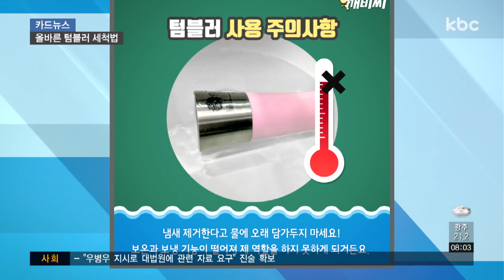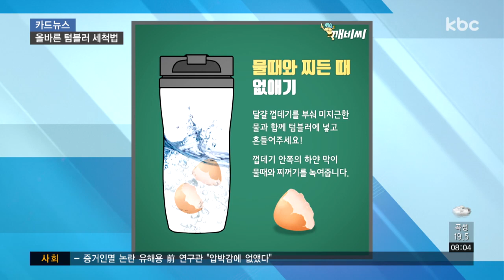[카드뉴스] 텀블러 깨끗이 잘 사용하려면 꼭 보세요~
카페 곳곳에서 찾아볼 수 있는 매장 내 일회용 플라스틱컵 사용 금지 안내판입니다.

이를 어기면 최대 2천만 원의 벌금을 내야 하기 때문에 음료를 테이크아웃 해 가는 경우를 제외하곤 머그잔에 음료를 담아주고 있습니다.

이렇게 일회용품 규제가 시작되면서 개인 텀블러를 가지고 다니는 사람이 많아졌는데요.

일회용품과 달리 오래 사용하기 때문에 깨끗하게 세척하는 게 중요합니다.

텀블러 안의 남은 음료는 되도록 빨리 버리고 바로 헹구는 게 좋은데요.

유제품 음료를 텀블러에 방치하면 세균이 번식할 가능성이 높고, 냄새가 오랫동안 없어지지 않습니다.

차 종류는 착색되거나 물때가 생기기 쉽고, 염분이 있을 경우엔 텀블러가 부식될 수 있습니다.

오래 사용하다 보면 이상한 냄새가 난다고 해서 텀블러를 물에 담가두는 분들 많으시죠?

하지만 오래 담가둘 경우에 보온과 보냉 기능이 떨어져 제 역할을 하지 못하게 됩니다.

텀블러에 밴 냄새를 없애기 위해선 물과 식초를 9:1 비율로 섞어 담아둡니다.

식초는 살균 작용을 하고, 오랫동안 사용하지 않아 생긴 녹도 없애주는데요.

그리고 나서 마법의 가루인 베이킹소다를 푼 물로 헹궈 햇볕에 말려주면 냄새가 말끔히 사라집니다.

물때와 찌든 때는 삶은 달걀 껍데기를 이용해 없앨 수 있는데요.

달걀 껍데기를 잘게 부숴 미지근한 물과 함께 텀블러에 넣고 흔들어줍니다.

껍데기 안쪽의 하얀 막이 물때와 찌꺼기를 녹여줘 깨끗한 모습으로 돌아오고요.

만약 고무 패킹에서 냄새가 난다면 식초물이나 쌀뜨물에 담가 놓으면 효과를 볼 수 있습니다.

조금 더 깨끗하게 세척하고 싶다면 냄비에 고무 패킹을 넣고 베이킹소다를 섞은 물을 부어 끓인 뒤 칫솔로 닦아주면 됩니다.

텀블러는 세척 하는 것만큼이나 말리는 게 중요한데요.

젖어있는 상태로 뚜껑을 닫으면 세균이 번식할 수 있기 때문입니다.

세척을 하고 나서 뚜껑을 열어 꼭 햇빛에 바짝 말려준 뒤 사용해야 합니다.

조금 귀찮더라도 괴로워하는 지구를 위해, 그리고 우리를 위해 텀블러 들고 다니는 건 어떠세요?

저도 동참할 계획이거든요.